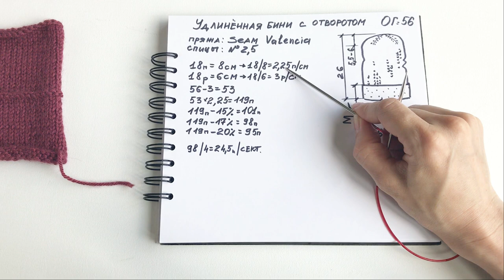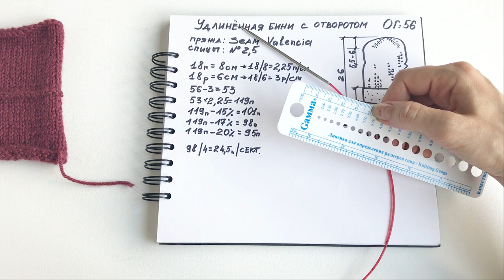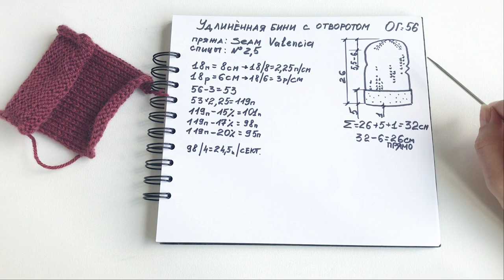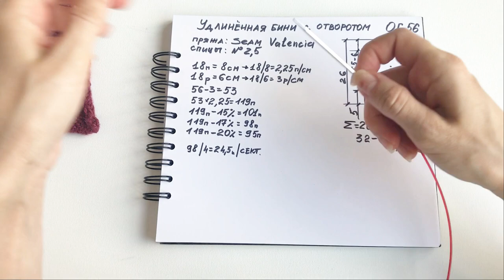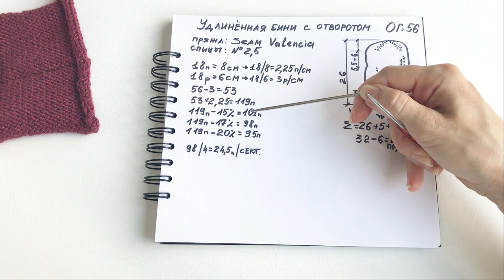Простая шапка бини с отворотом. Классическая женская шапка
В данном видео уроке я рассказываю, как связать удлиненную шапку бини.
Данная модель проста в исполнении.
Для начинающих вязальщиц идеальный вариант. Вяжется легко и быстро.
Универсальная шапка подходит для многих комплектов.

Подходит пряжа для такой модели практически любая.
В данной шапке использована полушерсть Seam Valencia 50гр-125м.